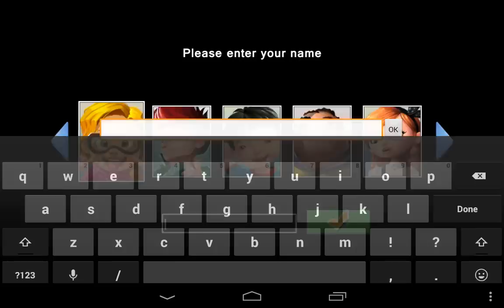Bedroom Warfare Android Gameplay Trailer HD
2014’s new can't-miss strategy game Bedroom Warfare

The most unique war game of the year Bedroom Warfare

An exciting entertainment experience that will bring you back to your childhood days Bedroom Warfare

Bedroom Warfare is an action-packed strategy game in which players take on the role of a little kid, commanding toy soldiers to fight against the boss of the evil toys---Vicious. Your bedroom, the hallway, the living room and the backyard have all become enemy territory. What are you waiting for? Get back to your youth and lead your toy soldiers to victory!

Key Features:

1, Terrific graphics with a throwback theme

Bedroom Warfare will offer you a very unique mobile gaming experience. The rooms of your childhood home are your battlefield. Home appliances and furniture are your bases and barracks. Lead your favorite childhood toys into battle just like you used to! The quirky, catchy soundtrack ties the action together.

2, Fantastic combat system and fascinating strategic design

There are a lot of differences between Bedroom Warfare and regular strategy games. In Bedroom Warfare, you have the ability to call air strikes in addition to controlling ground units. Every unit in the game has an armor type and attack type. Each attack type has its strengths, be it armor piercing or splash damage. Attack range will also affect the flow of battle. It is up to you to exploit the full potential of the troops at hand and to properly employ defenses and air strikes. The battle is in your hands.

3, Evolution of play

Apart from leveling up units, upgrading buildings and completing research tasks, training your hero is also an essential part of this game. Teaming up with friends from all over the world ensures long lasting fun.

4, Finding friends with common interests in the game

You and your friends could join or form a union, combining your skills and putting your strategies to the test in the arena, where your valor can gain you riches and recognition. With enough work, you can bring down any enemies who stand in your way. Let’s roll!